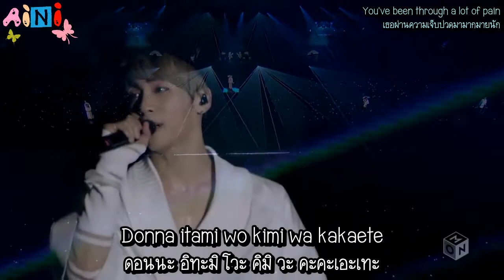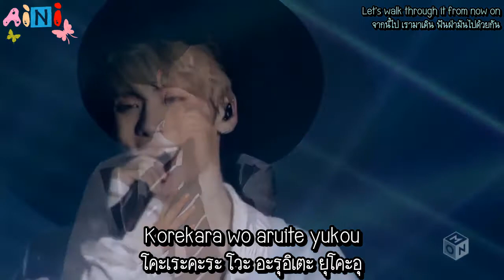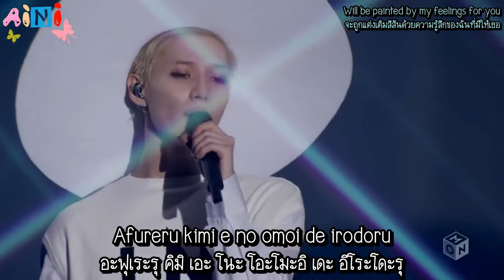SHINee World 2014 in Tokyo Dome - Colors of The Season โดย Aini Subthai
SHINee World 2014 in Tokyo Dome